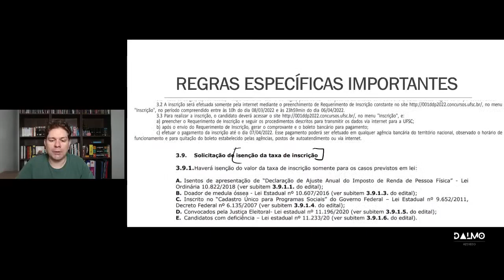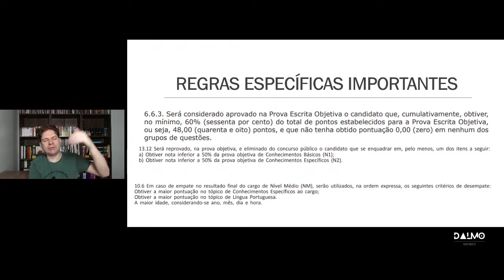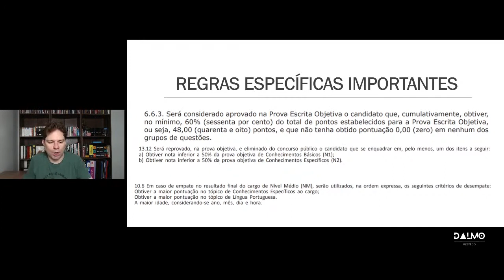A VERDADE SOBRE A NOTA DE CORTE NAS PROVAS DE CONCURSO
O primeiro passo para uma preparação eficiente, é saber as regras do jogo, e elas estão todas no seu edital. Afinal, o que é nota de corte? Isso realmente importa? Onde está prevista?
Muitos concurseiros se jogam nessa ideia de nota de corte sem sequer saber o que isso realmente significa.